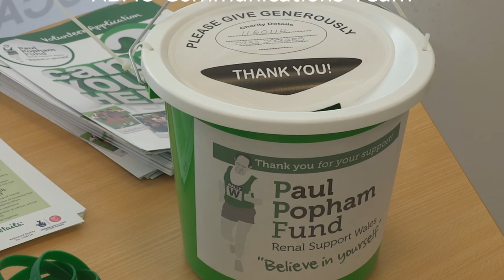Launch of Paul Popham Fund Renal Befriending Service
Charity the Paul Popham Fund has teamed up with the renal unit at Morriston Hospital, Swansea, to recruit, train and support volunteers with first-hand experience of kidney disease who can offer advice to new patients.